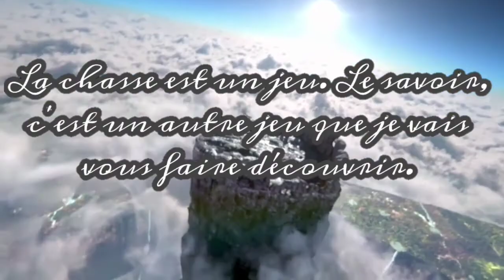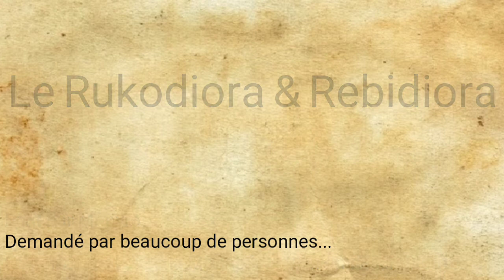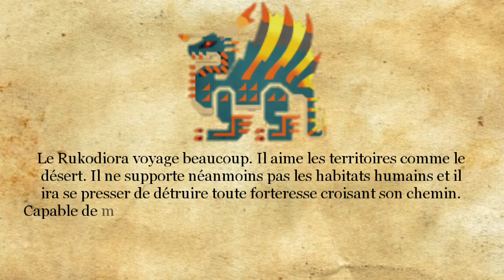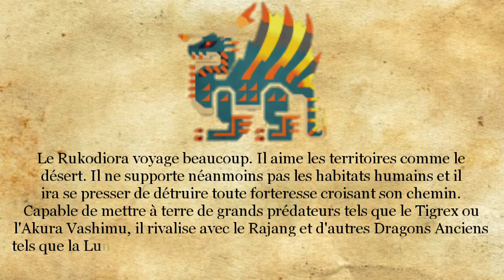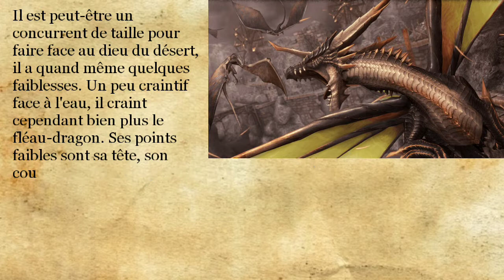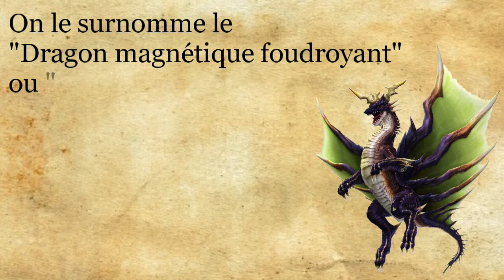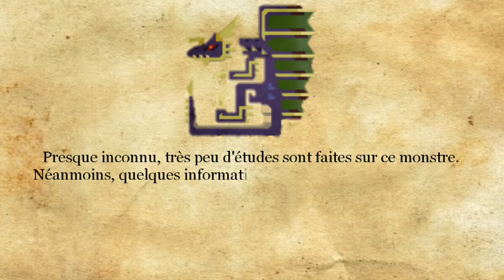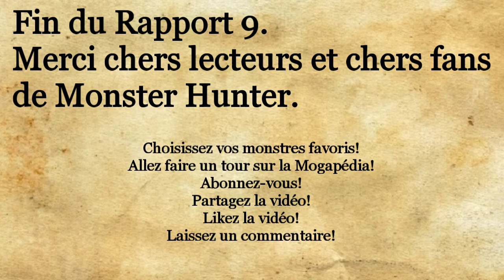Études de la Wycadémie Frontier Monsters, Rapport 9: Rukodiora & Rebidiora, les dragons magnétiques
Bien le bonjour chers chasseurs et chères chasseuses! ^^
Aujourd'hui, afin de nous précipiter plus loin dans le monde de Monster Hunter, je me décide de commencer les "Études de la Wycadémie Frontier Monsters"!
En quoi cela consiste? Tout simplement expliquer l'écologie des monstres de Monster Hunter Frontier G, Monster Hunter Online et Monster Hunter Frontier Z à la même manière que les Études de la Wycadémie classiques, c'est à dire expliqué par un scientifique de cet univers.
Sur ce, je vous laisse et à bientôt pour une prochaine vidéo! ;)

Les Études de la Wycadémie sont en partenariat avec la Mogapédia. N'hésitez pas à faire un tour dessus pour toujours plus en savoir sur vos monstres préférés! ;)